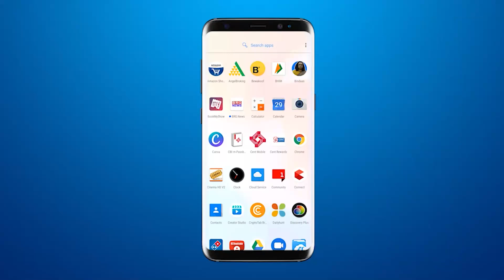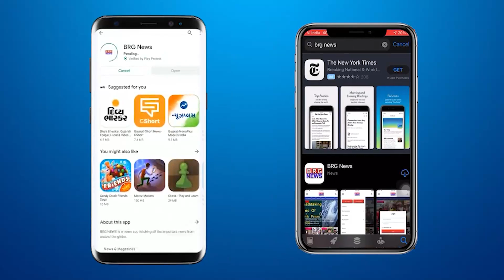Annual festival celebrated traditionally at Sama Ayyappa temple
BRG NEWS  App: